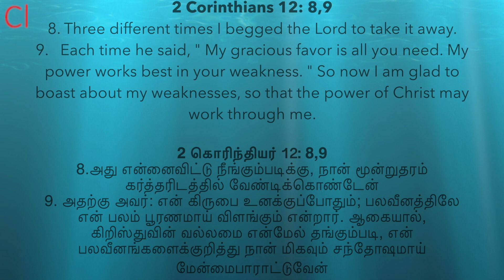TIME WITH CLEMENT - Does God allow sickness ?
Instrumental and Sermon by Clement Vedanayagam Sasthriyar